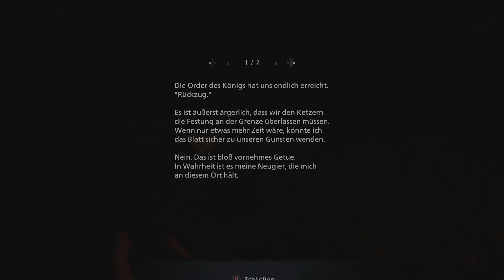Resident Evil Village Gameplay Boss Fight Urias Heute wird er sterben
Titel: Resident Evil Village
Genre: Survival Horror
Entwickler: Capcom
Publisher: Capcom
Einstufung: USK 18